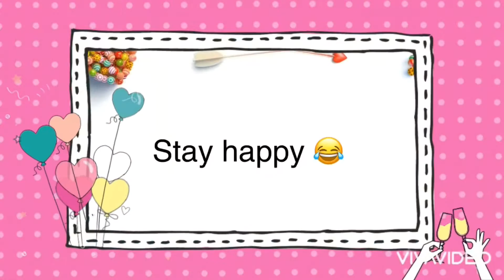Happy Birthday Ravichandran